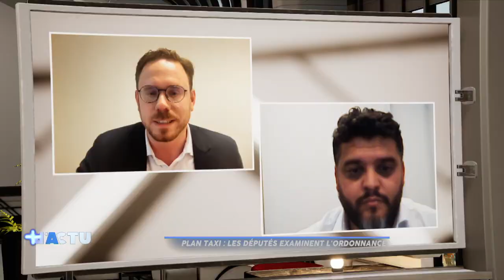Le duel – David Weytsman (MR) et Jamal Ikazban (PS) face au Plan Taxi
Pour capter BX1 en télévision, à Bruxelles et en Wallonie :
Proximus Pickx : Canal 10 à Bruxelles et 160 en Wallonie
Telenet : Canal 10
VOO : Canal 11
Orange : Canal 13 et 63